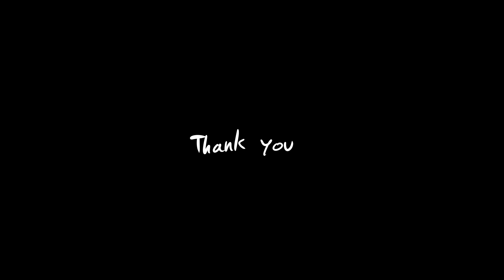My Time || Surume Inkwell Jr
Hope you enjoy this vent animation! Had a lot of fun doing this and am proud for finishing something this legnthy! This will be continued!

Programs:
Firealpaca